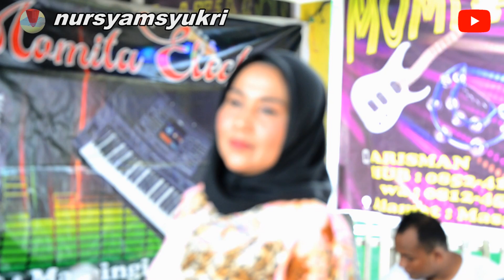NUAPA SALAKU " KASNA HARDIN " live Rec.MOMITA MUSIK MASAINGI KAB.DONGGALA